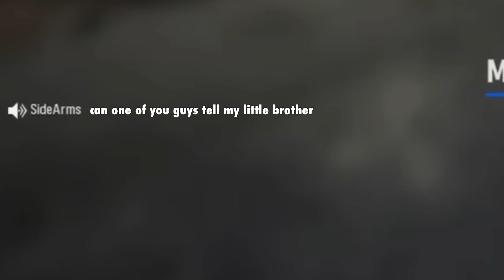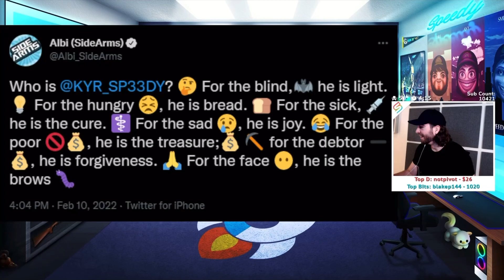THE PAIN NEVER ENDS!!! (poor speedy and side) :(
Sadge